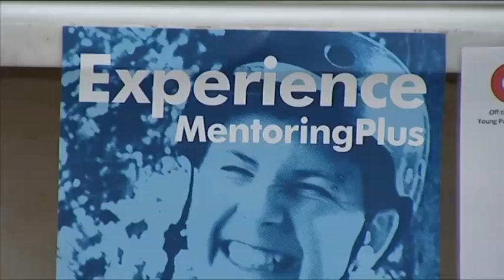Pride in Bath Awards - Unsung Heroes - Mentor of the Year - Luke Majithia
The Pride in Bath Awards, a joint collaboration between Bath Chronicle and BMI Bath Clinic, have allowed people from across Bath to nominate Unsung Heroes who deserve recognition for the contribution they make to charities, community groups and doctors' surgeries.

The awards feature seven categories and the winners for each category will receive £500, while a special award for the best local GP practice comes with a £1,500 prize. The shortlist for each category has now been drawn up and you are able to view videos of each of the finalists.

Luke Majithia, 18 from Odd Down, has been shortlisted for Mentor of the Year award. He was helped by Mentoring Plus for three years. He now works to support young people as a mentor himself and is the Mayor of Bath's Young Citizen of the Year.